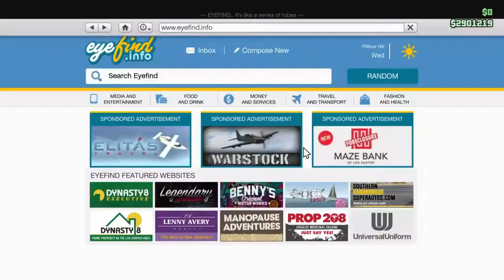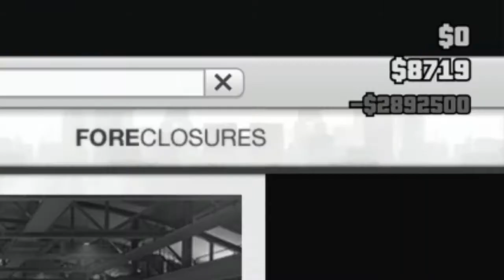GTA 5 Online - Smuggler's run, Hanger tour